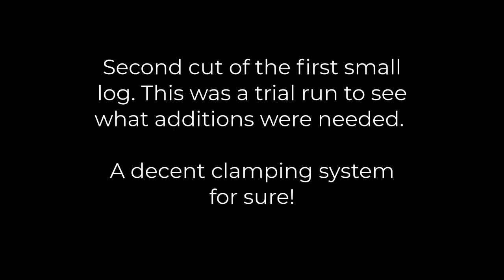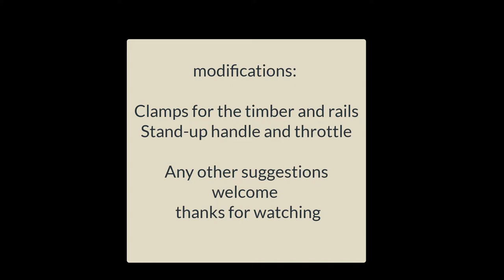Rail mounted chainsaw mill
Having had a Pohutakawa tree trimmed, I was left with some timber I really wanted to make good use of... and not as firewood! After attempting to create planks freehand I decided I needed some help. Using materials left over from an Openbuilds inspired CNC machine upgrade and some ideas from internet searches, I built this small chainsaw mill. The only thing I needed to buy was a chainsaw with a ripping chain. I used the CNC to cut and drill the plates, and my 3D printer to build the adjusting handle, lock and captured nut mechanism.

Next some decent log clamps and a handle/throttle so I can stand and cut. Also a vegetable oil dripper to supplement the chain oil system.

Thanks to Mike's Chainsaw for supplying the chainsaw. A Zomax ZM5603.

The mounted 22" chainsaw gives a cutting width of about 420 mm. The rails limit the length of cut in one pass to 1.5m - this could be extended easily but requiring more $.

Next up, a small dehumidifier kiln to dry my timber and keeping in touch with our local arborist :-)

Maurice
Make & Mend, Ohope, New Zealand